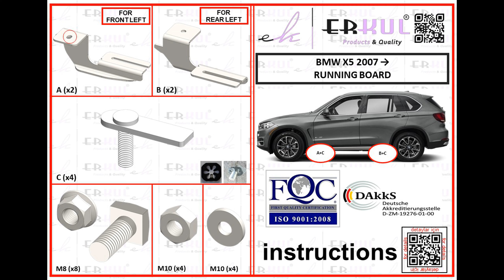bmw x5 2007+ running boards installation / yan basamak montajı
How to install side steps? How to install running boards?

These durable, safe, and lightweight rails come in various color options to instantly enhance the aesthetic and utility of your vehicle.

Features:
+ Tailored for Your Car
+ Easy Installation
+ Silent Performance
+ Load Capacity 350 Pounds
+ Versatile Use